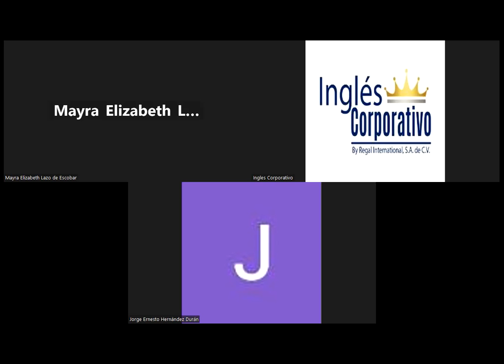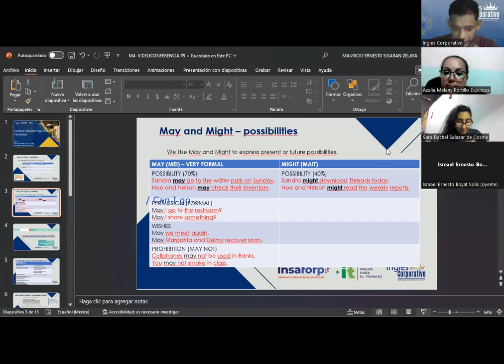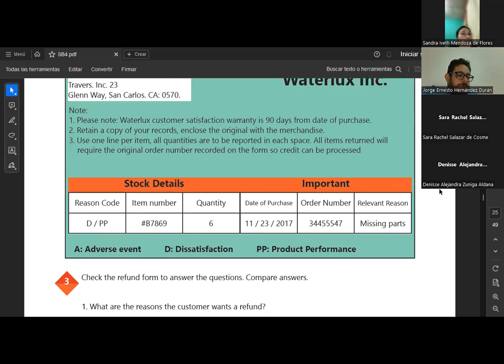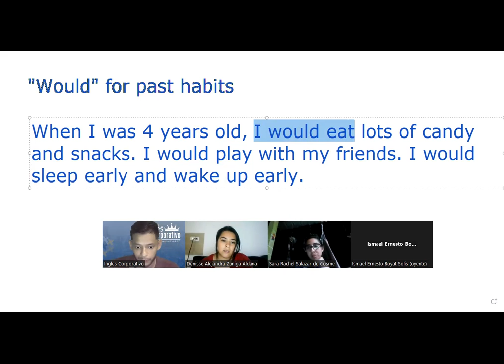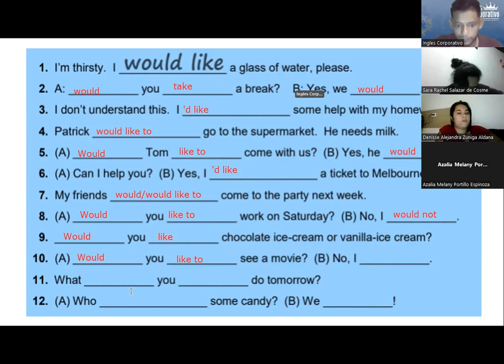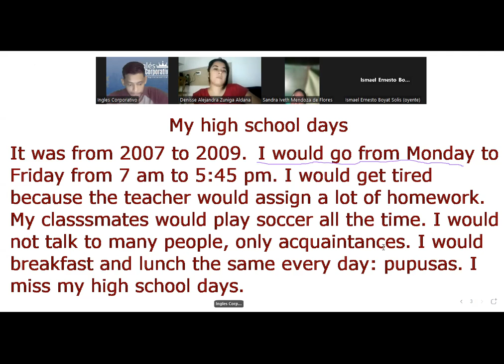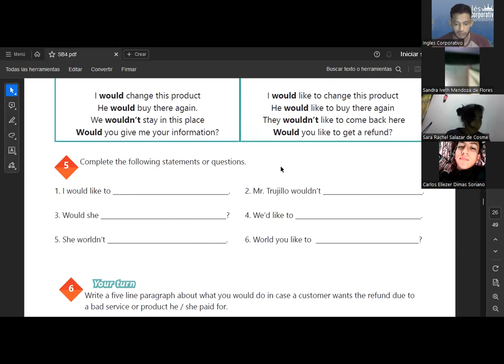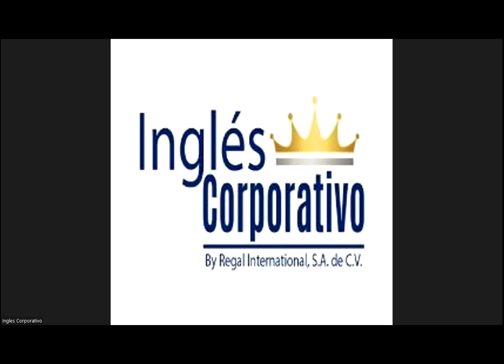SESION 09-06.07.23-29750-8048-0103/2023-SIGARAN-How to use would and would like to